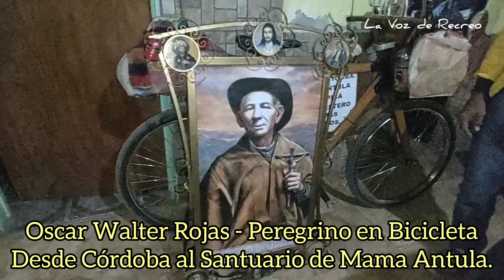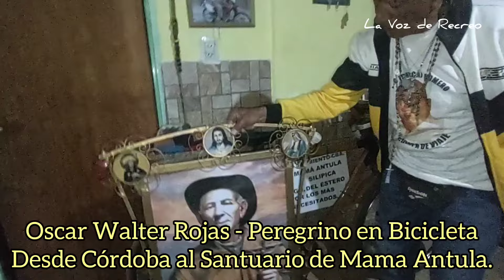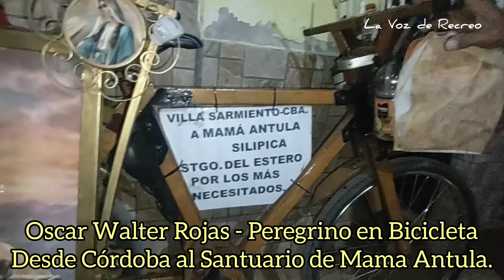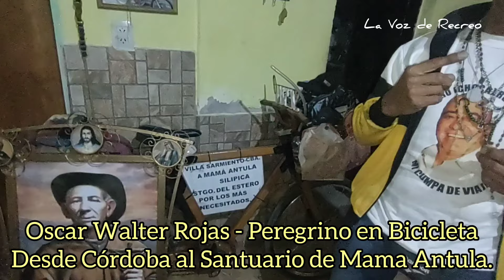"EL ÁNGEL DE LA BICI DE MADERA: que viaja a visitar el Santuario de Mama Antula llegó a Recreo...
Se trata de Oscar Walter Rojas, de 70 años de edad, que en su "bicicleta de madera" peregrina llevando el mensaje del Cura Brochero y ayer a la tarde arribó nuestra Ciudad de Recreo, Departamento La Paz.

Partió desde Villa Sarmiento, provincia de Córdoba, ya pasó por San Luis, La Rioja, llegó a Casa de Piedra, Catamarca por Ruta Nacional 60. Hoy miércoles, partió temprano buscando la Ruta Provincial N°20, pasó por La Guardia y Esquiú, y llegó en horas de la tarde a nuestra Ciudad Recreo.

Su objetivo es llegar a Silípica, provincia de Santiago del Estero, al santuario de Mama Antula y cumplir su promesa.

Hoy jueves, partirá desde Recreo por Ruta Nacional N°157, rumbo a Frias,. Santiago del Estero; pasará por San Antonio de La.Paz, Quiros y Las Esquinas.

*Si lo encuentra en la Ruta a este Peregrino, disminuya la velocidad, respete las señales. Y si puede ayúdelo.